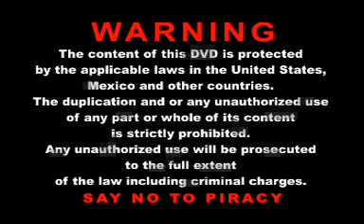1 Advertencia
instrumental